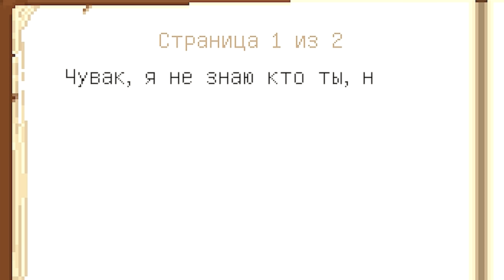😱Я Собрал МАШИНУ для Поиска ЛУКА БАТУНА в Майнкрафт!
🎮Играю тут: mc.fixmine.Ru ( 1.8-1.14 )